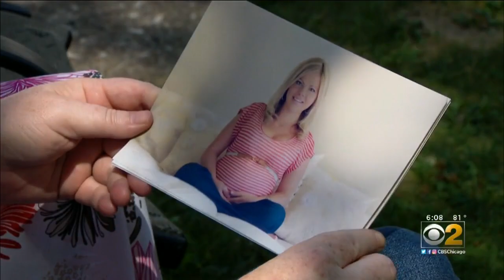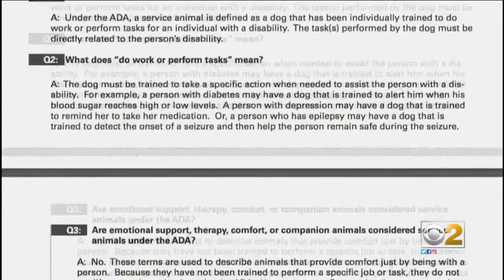Suburban Family Gets Cited For Too Many Animals, Including Service Dogs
CBS 2's Megan Hickey reports a family with several service dogs and other animals was fined by the Village of Westchester. The village said it was a misunderstanding.